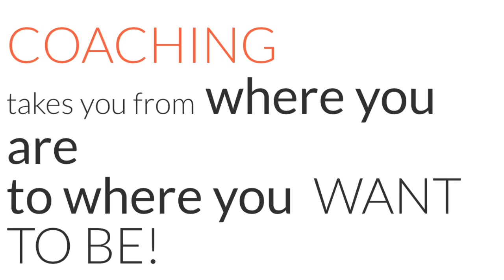No time to exercise and eating healthy costs too much